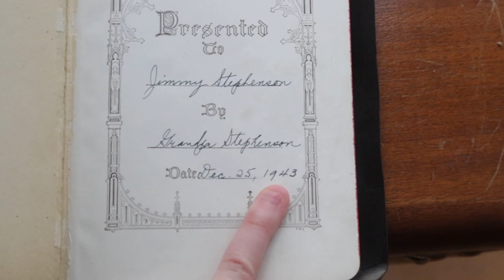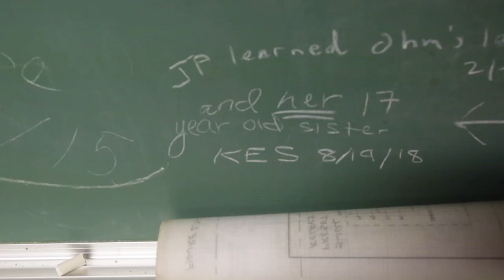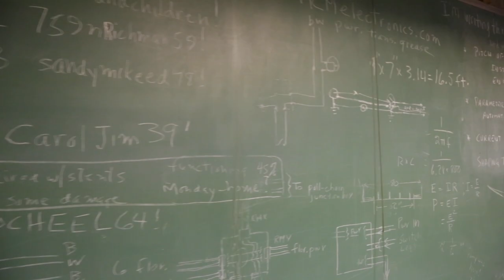vlog?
Instead of a daily blog post, today's is a vlog! How about that!